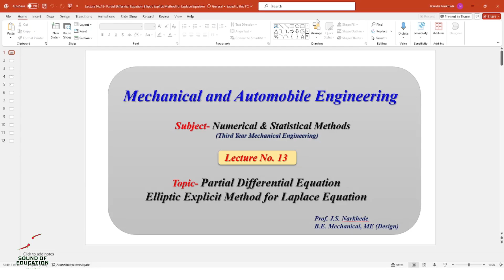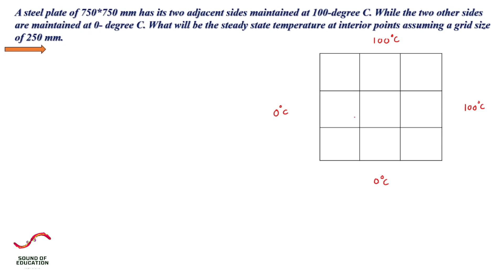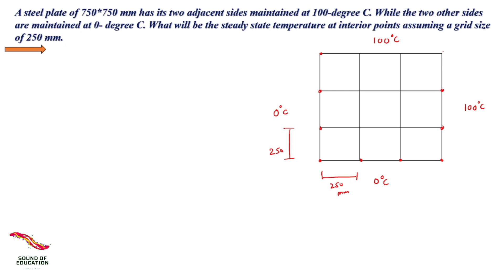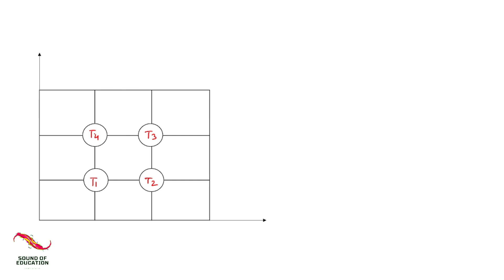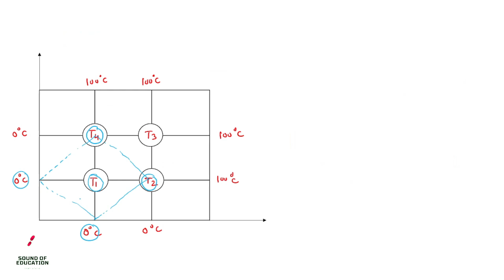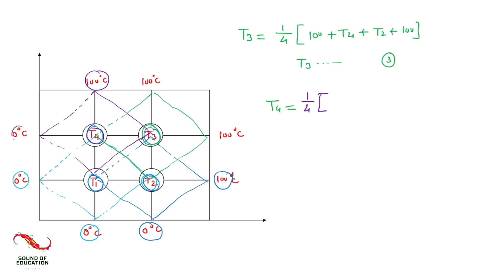Partial Differential Equation (PDE) | ELLIPTIC Explicit Method Laplace Equations| Unit- 02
"Discover how to solve Laplace equations using the Elliptic Explicit Method in this comprehensive tutorial! We'll cover the fundamentals of this numerical technique, provide a step-by-step guide through calculations, and demonstrate its application in solving elliptic partial differential equations. Perfect for engineering students and anyone interested in deepening their understanding of numerical methods.